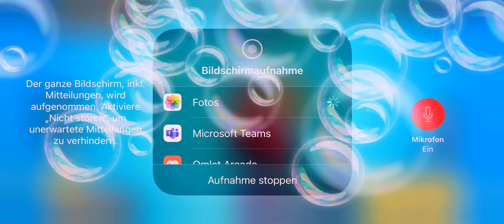50 Abo rede Wette machen für 1.Woche!